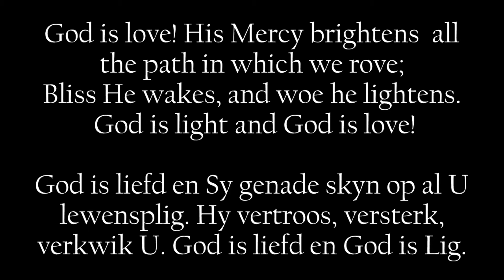God is Love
This performance of God is Love is by the Salem Moravian Concert Band. The video was made for the 13th August Festival Service of the Salem Moravian Church on 9 August 2020.